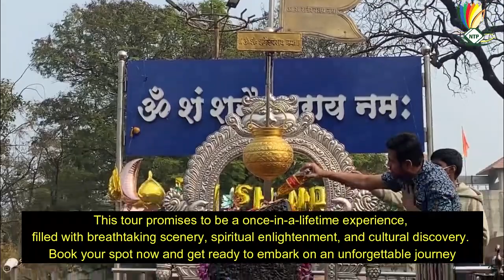Shirdi Tour Package I Shirdi Tour Itinerary | NTP Pilgrimage Yatra Tour Packages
Shirdi is the home of one of the most revered saint of Maharashtra – Sai Baba of Shirdi. Well known as the ‘Child of God’, Sai Baba talks of tolerance towards all religions and shared the message of universal brotherhood. Located 185 kms away from Pune, a visit to this holy place of India during weekends will take you close to the spiritual power of the country.

At NTP India Tourism we offer a well-arranged Pune-Shirdi that will take you away from the hustle and bustle of the city. During our tour, we will take you to the world-famous Sai Baba Temple, Dwarkamai, Chavadi and Shani Shingnapur. So, be ready for your next weekend trip to Shirdi and have a lifetime travel experience.